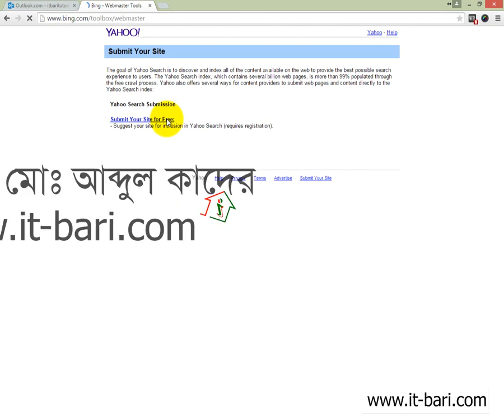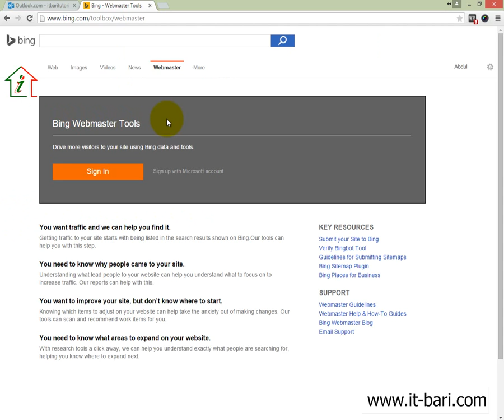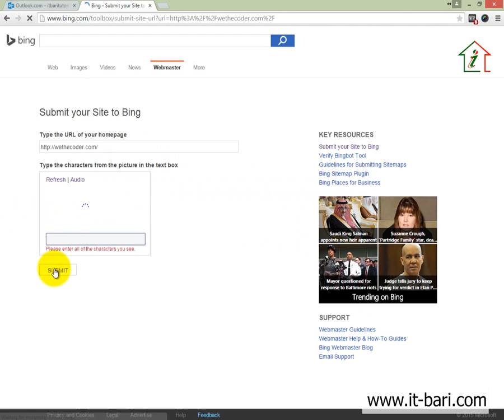44 On Page Optimization - How to Submit Your Site on Yahoo and Bing || SEO Bangla Video Tutorial